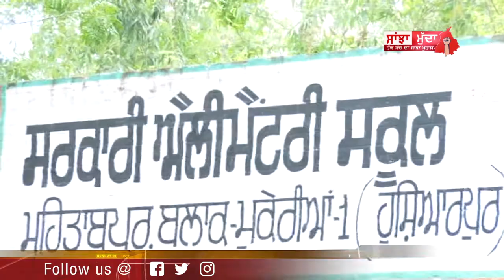ਸਕੂਲ ਇੰਚਾਰਜ ਤੇ ਲੱਗੇ 13 ਲੱਖ 80 ਹਜ਼ਾਰ ਦੇ ਫੰਡ ਵਿੱਚ ਹੇਰਾਫੇਰੀ ਕਰਣ ਦੇ ਇਲਜ਼ਾਮ